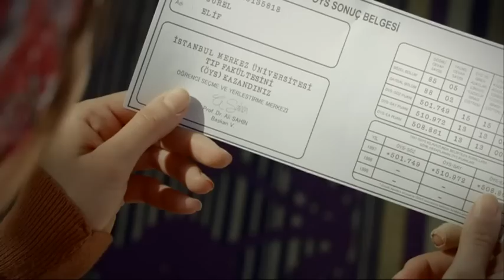مسلسل رغم الأحزان - مشاهد من الحلقات 1